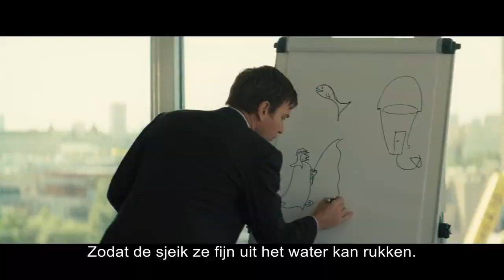Official trailer Salmon Fishing In The Yemen (NL)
Charmante Britse komedie over hoop, geloof, liefde...& vissen! Alfred Jones (Ewan McGregor), een in visserij gespecialiseerde overheidswetenschapper, krijgt van een sympathieke Sjeik de ogenschijnlijk onmogelijke taak om zalm te introduceren in de hooglanden van Jemen.

Met een kritische blik en lichte tegenzin begint Alfred aan het project, aangemoedigd door de Sjeiks mooie assistente Harriet (Emily Blunt) en de genadeloze woordvoerster van de Minister President (Kristin Scott Thomas), die in het plan wel een goed positief verhaal ziet om de laatste blunder van de regering te maskeren.

Wanneer het ambitieuze project tegen ieders verwachting in steeds concreter vorm begint te krijgen, lijkt dit niet alleen Alfred zijn leven, maar ook de Britse politieke relatie met het Midden Oosten te kunnen veranderen.

Salmon Fishing In the Yemen is geregisseerd door Lasse Hallström, eerder verantwoordelijk voor What's Eating Gilbert Grape, Chocolat & Dear John, en is gebaseerd op de gelijknamige bestseller van Paul Torday. De film is vanaf 3 mei 2012 in de Nederlandse bioscopen te zien.